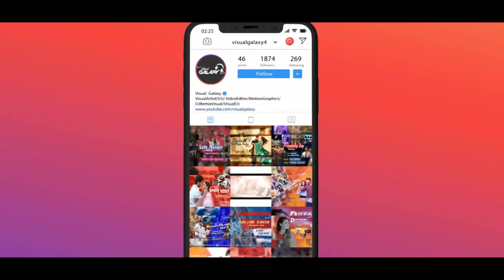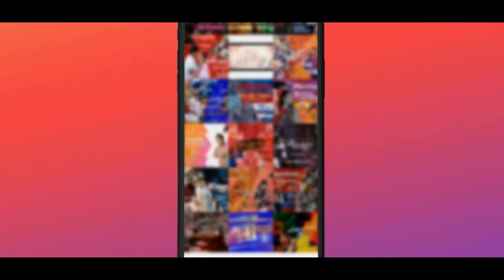Valentine Mashup 2020 | DJ Shadow Dhruv | Visual Galaxy | Valentine Special | Love Songs 2020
Song: Valentine Mashup 2020 | DJ Shadow Dhruv | Visual Galaxy | Valentine Special | Love Songs 2020
Mashup By: DJ Shadow Dhruv
visual By: Visual Galaxy
Release By: Visual Galaxy

Orgianal Cradit:

Baarish
Khairiyat
Tu Hi Yaar Mera
Saayad
Hawa Banke
Duniyaa
Pal
Pal Dil Ke Pass
Sakhiyaan
Tum Hi Aana
Ve Maahi
Chale Aana